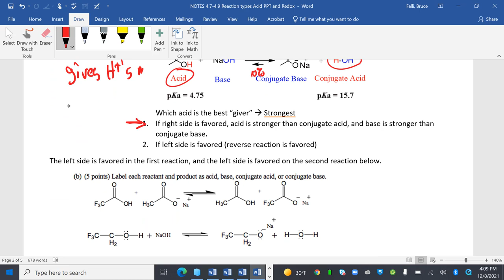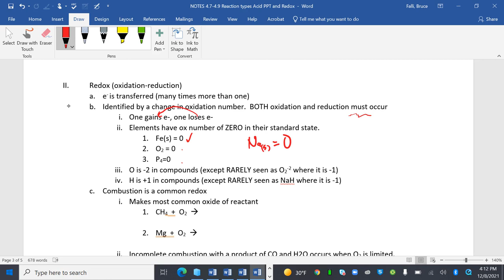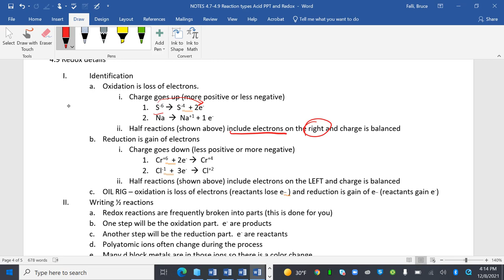LTHS AP Chem Big Idea 4 part 2